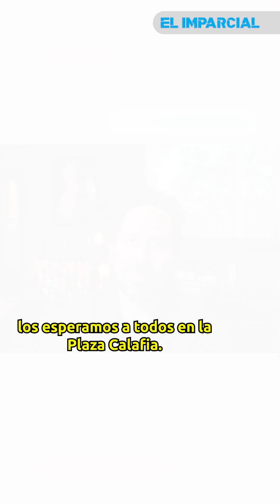Regresa Camila a los escenarios después de 10 años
entérate conciertos I Tras 10 años de su separación, la agrupación mexicana camila vuelve a los escenarios con una ambiciosa gira en la que esperan reconectar con sus más grandes fans, y por qué no, acercarse a las nuevas generaciones.
Dentro del futuro inmediato de la banda se encuentra una ambiciosa gira, con la cual se presentarán en algunas partes de México, como Guadalajara el 13 de octubre, el Auditorio Nacional de Ciudad de México el 15 de octubre, Mexicali el próximo 3 de noviembre en la plaza Calafia y el 1 de diciembre en Monterrey.
En entrevista para LA CRÓNICA, Mario Domm, Pablo Hurtado y Samuel Parra, integrantes de la famosa banda de pop rock, hablaron sobre su reencuentro, su nueva etapa y las sorpresas que tienen preparadas para todo su público.
📰Información: Juan Solano.
🎥Vídeo: Diego Maldonado.